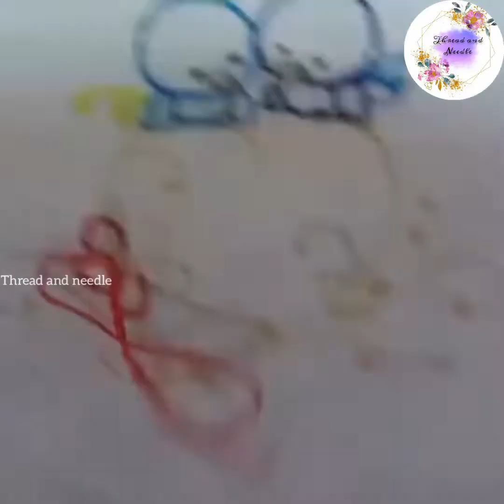Backstitch /Learn hand embroidery for beginners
Back Stitch Is a Hand Sewing but Also Used In Embroidery . It Is Made By Taking the Thread in Backward Direction It's Also Called Outline Stitch or Sewing Stitch . In This Video I Have Shown You How To Make Back Stitch .